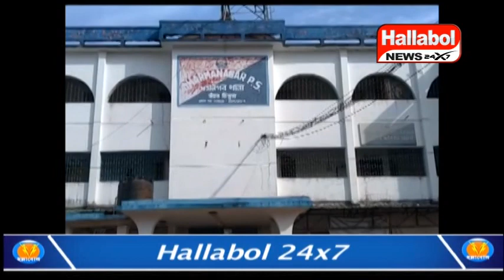ধর্মনগরের পশ্চিম হাফলং এ বিপুল পরিমাণ গাঁজা গাছ ধ্বংস করলো পুলিশ।